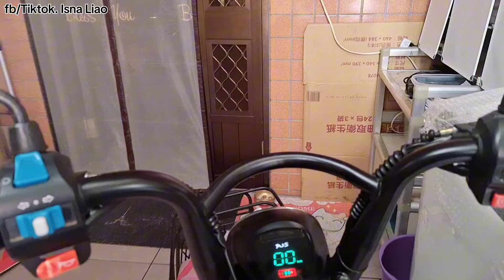KE PASAR TRADISIONAL TAIWAN BARENG ANAK SULUNG! DEG DEGAN BATERAI MOTOR TAKUT HABIS M4TI DI JALAN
Vlog mengenai kegiatan seorang wni wanita di taiwan sebagai ibu rumah tangga.